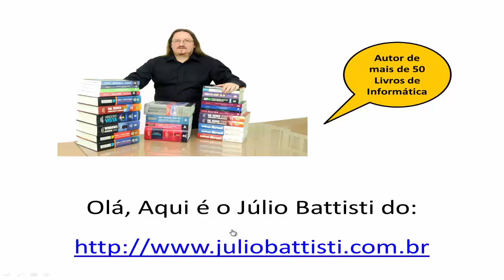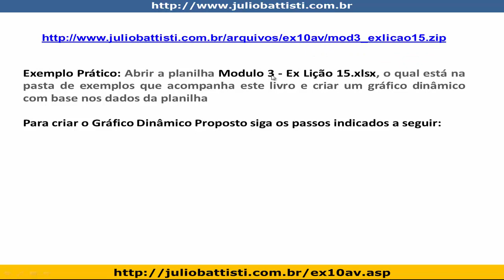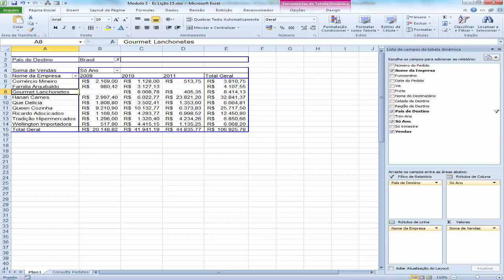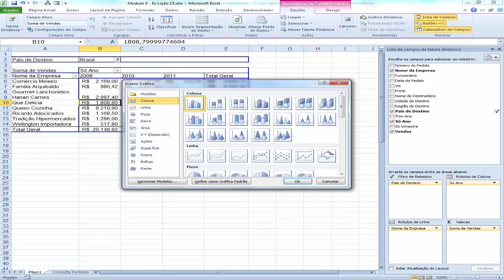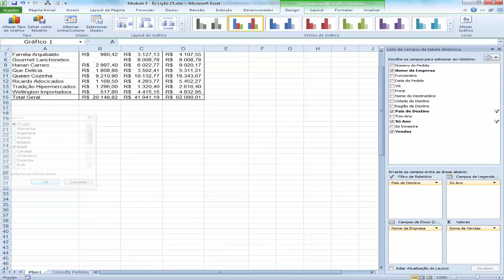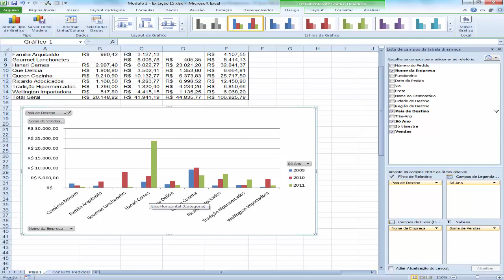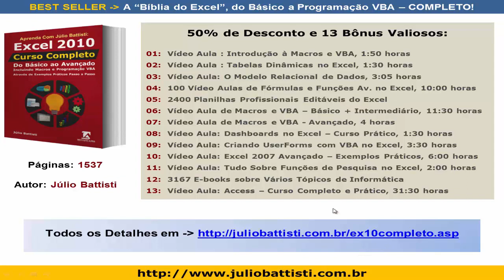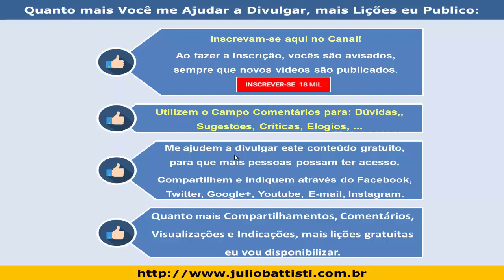Curso de Excel Avançado - Lição 055 - Gráficos Dinâmicos no Excel - O Que São?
Esta é uma série de 180 vídeo aulas de Excel Avançado, na qual você irá aprender como utilizar os recursos Avançados do Excel, incluindo Análise de Dados, Solver, Subtotais, Análise de Cenários, Tabelas Dinâmicas, Macros e Programação VBA.

É um verdadeiro Curso de Excel Avançado, Passo a Passo e na Prática!

Dominar o Excel Avançado é indispensável para o Mercado de Trabalho.

Aproveite e não esqueça de deixar tuas dúvidas sobre Curso Avançado de Excel no campo de comentários, abaixo do vídeo. Sempre que o tempo permite eu responde a todos os Comentários deste Curso de Excel Avançado.

01 – Curso de Excel Avançado - Trabalhando Com Listas de Dados/Tabelas

02 – Curso de Excel Avançado - Mais sobre Listas de Dados, Exportação e Importação de Dados.

03 – Curso de Excel Avançado - Tabelas Dinâmicas e Gráficos Dinâmicos

04 – Curso de Excel Avançado - Análise, Cenários e Consolidação de Dados

05 – Curso de Excel Avançado - Macros e Programação VBA - Introdução

06 – Curso de Excel Avançado - VBA - O Modelo de Objetos do Excel 2010

07 – Curso de Excel Avançado - VBA - O Objeto Range e Exemplos Práticos

08 – Curso de Excel Avançado - Fórmulas Matriciais e de Pesquisa Avançadas e Minigráficos

Cordialmente,

Júlio Battisti,